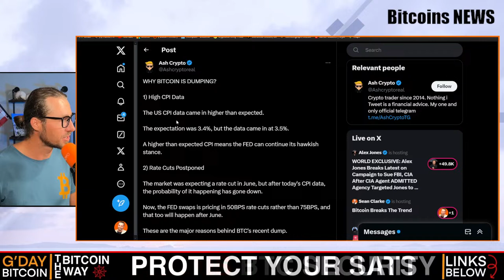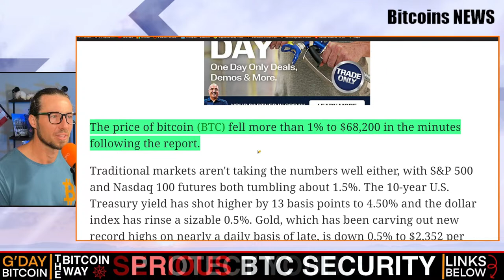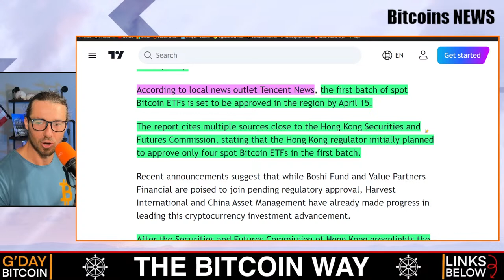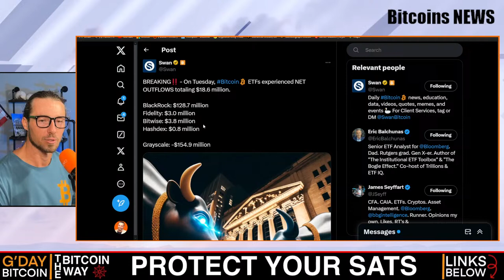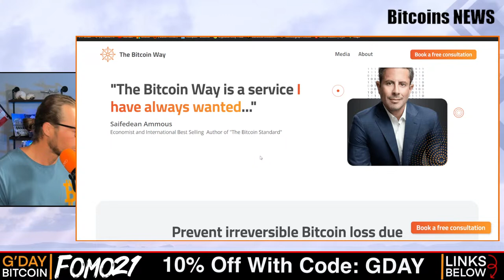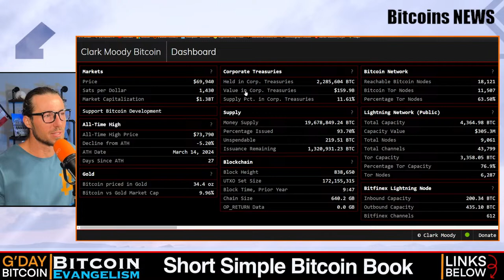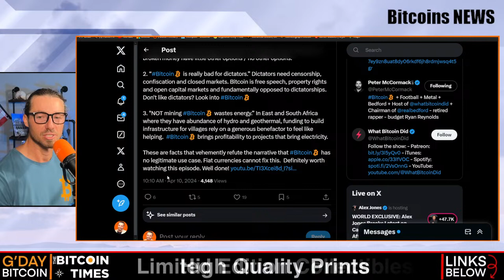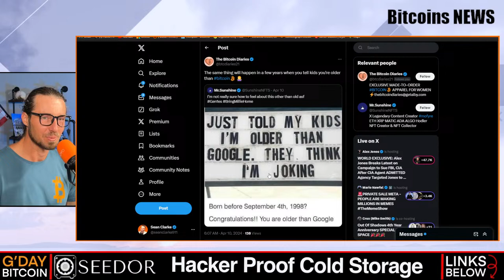Bitcoin Breaks The Trend - Major Buys Keep Coming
The Bitcoin Way: The Bitcoin Cybersecurity IT Team

Books 📚
B is for Bitcoin
The Bitcoin Standard
Bitcoin Evangelism
Broken Money